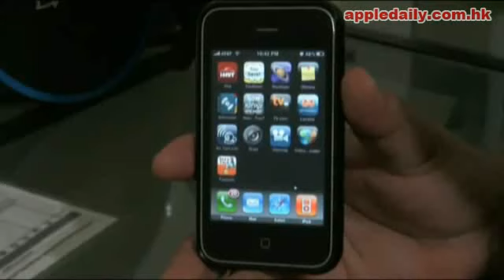5次都買唔到iPhone佢地作怪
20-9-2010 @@